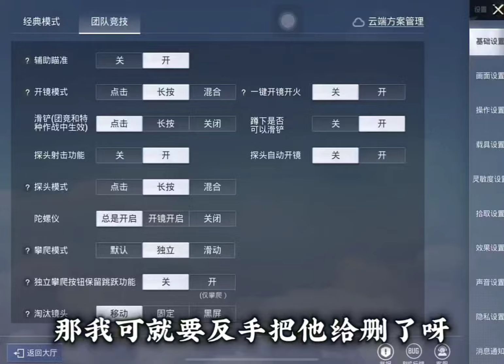和平精英：你们帮我看看是谁的问题